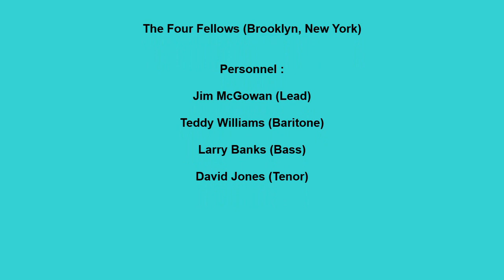FOUR FELLOWS PLEASE PLAY MY SONG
THE FOUR FELLOWS VOCAL GROUP, PLEASE PLAY MY SONG, DOO WOP BALLAD, VOCAL GROUP HARMONY, DOO WOP MUSIC GENRE
The Four Fellows (Brooklyn, New York)

Personnel :

Jim McGowan (Lead)

Teddy Williams (Baritone)

Larry Banks (Bass)

David Jones (Tenor)